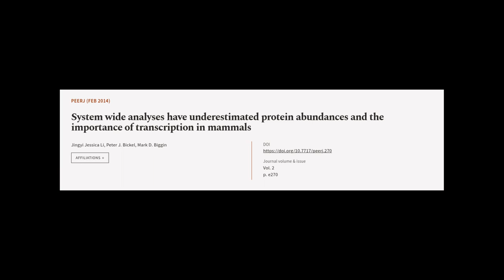System wide analyses have underestimated protein abundances and the importance of tra... | RTCL.TV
### Keywords ###

### Article Attribution ###
Title: System wide analyses have underestimated protein abundances and the importance of transcription in mammals
Authors: Jingyi Jessica Li, Peter J. Bickel ,and Mark D. Biggin
Publisher: PeerJ Inc.

### Video Timestamps ###
0:00:00 - Summary
0:02:12 - Title
0:02:17 - Tail
0:02:22 - End